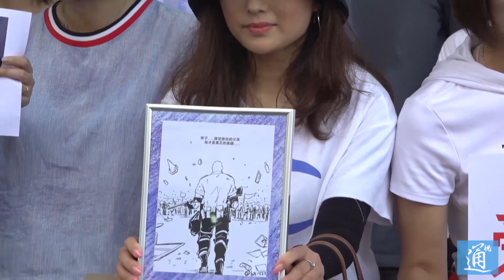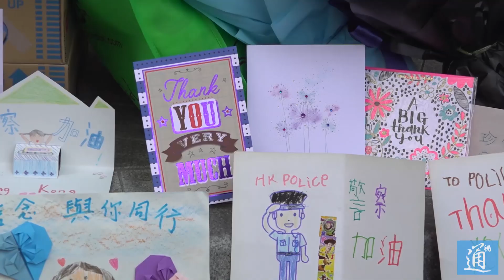愛國愛港市民慰問香港警察 “英雄漫畫”送到“英雄”手中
8月9日，一張漫畫在一群愛國愛港的香港市民的幫助下，從中國內地來到香港，被如願交到香港警察的手中。漫畫中展現一位光頭警察離去的背影，這位警察便是之前在內地網絡上意外“走紅”的香港警員劉警官。跟隨漫畫一起的，還有豐富多樣的物資、充滿愛心的卡片、揮動的國旗和一群愛國愛港市民的加油聲。下午1時左右，約50位香港市民自發來到香港灣仔警察總部門前，對警察表達慰問，向警隊致送由作者授權的“光頭警長”漫畫及慰問信。